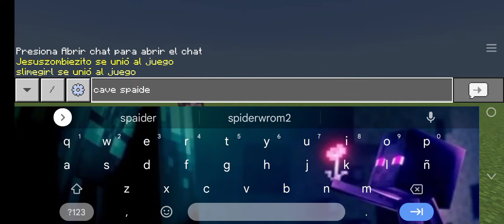cave update addon v3.1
by The Big Onion Institute